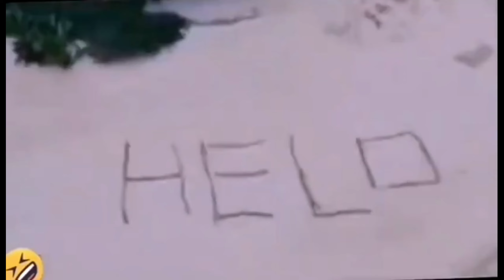Hello 👋 Funny video 🤣🤣 Memes 😆 Whatsapp Status